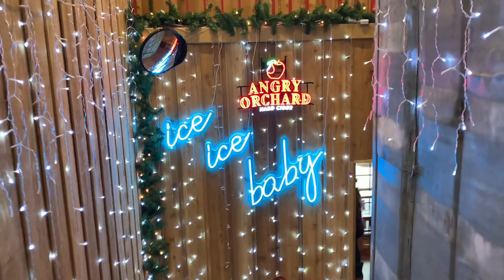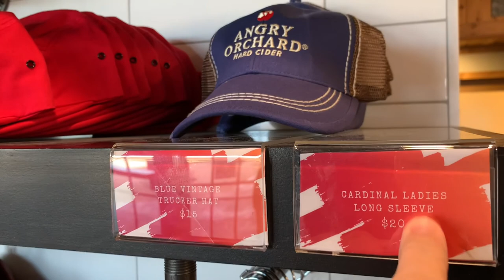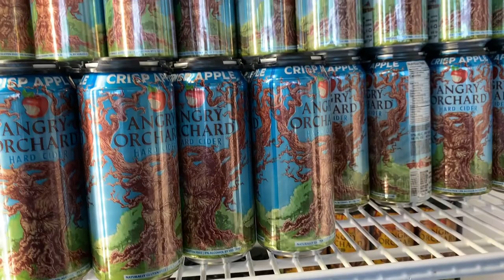Angry￼ Orchard￼ Walden NY